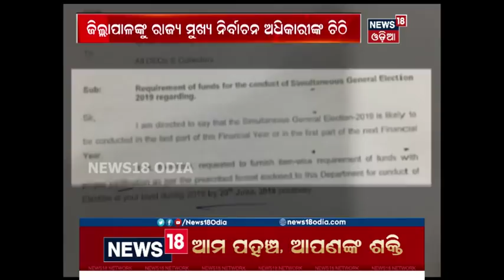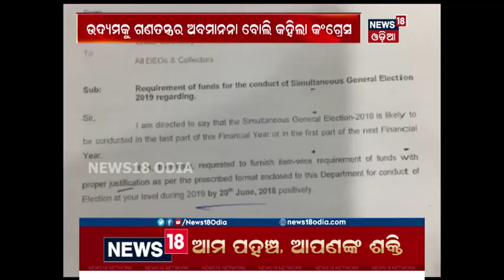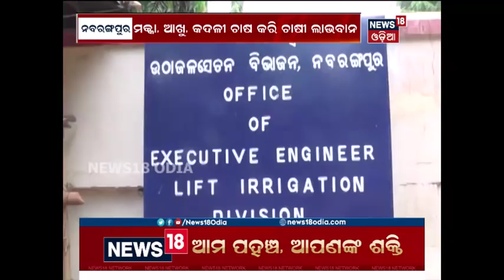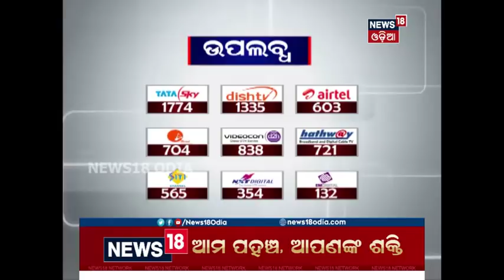Focus Point | 25 Jun 2018 | News18 Odia